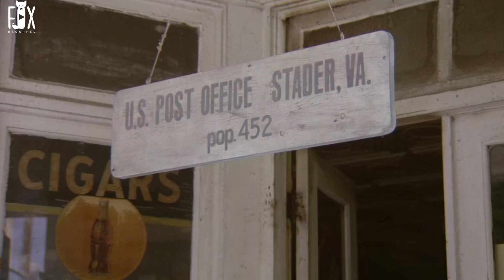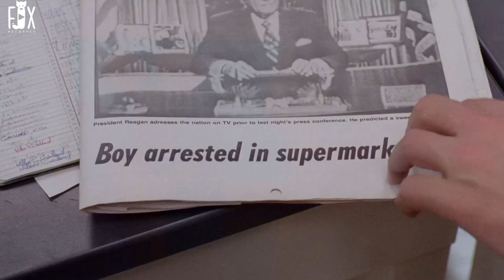They don’t know the delicious ice creams they found are horrible creatures